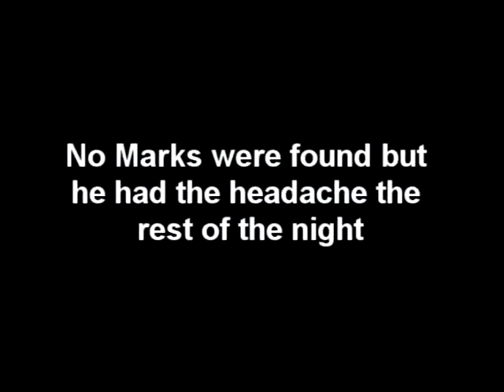Squirrel Cage Jail-John Jr's Personal Experience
Mills Paranormal Research Society Video Evidence From Squirrel Cage Jail 6-26-10